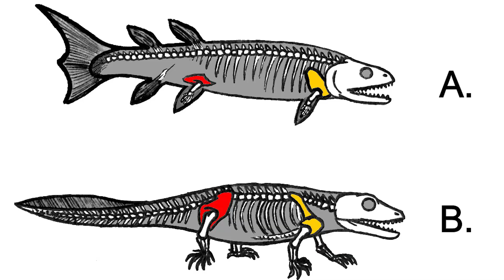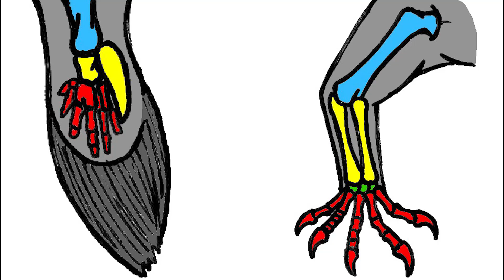New Discovery Scientists Say May Prove Evolution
A new discovery in Thailand may be a missing link to proving the theory of evolution.

A new discovery in Thailand has researchers getting closer to proving the theory of evolution. According to evolution, all higher creatures descended from fish, so the discovery of the cavefish, known more specifically as the Cryptotora thamicola, was a breakthrough. While there have been other discoveries in the past of fish with more evolved abilities, such as the walking fish, this species of cave fish has left researchers more than impressed. While they do not have legs, the bodies of cavefish are very similar in structure to tetrapods, which is the term used for four-legged animals higher than fish. These fish are able to move their bodies as efficiently as tetrapods, and have a bodily structure very similar to tetrapods in many ways. The pelvis and vertebral column allow the fish to support its body weight against gravity, making them able to easily climb up very challenging surfaces underwater using only their fins.These fish, which can grow to approximately an inch in length, is much like the missing link between legged and non-legged animals. The cave fish, as their name suggests are found in caves and live in the complete darkness. They exist in Thailand and are also known as the waterfall climbing cave fish and cave angel fish. A team of researchers said that this discovery can tell more about the transition from finned creatures to limbed creatures, which can be traced back to over 400 million years ago.